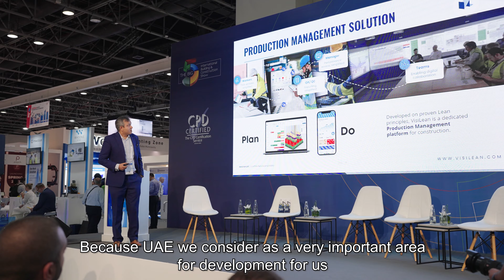Dr Bhargav Dave, Co founder & CEO, Visilean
Meet Dr. Bhargav Dave, Co-founder & CEO of Visilean, who is one of the winners of the Start-up City Pitch Competition 2022, part of The Big 5 Exhibition and supported by Dubai Chamber of Digital Economy. He talks about his company, a construction management platform, and how the UAE is witnessing a lot of growth in this area. Dave explains that winning this competition will give his company exposure to this region, gain new customers and support his expansion into the region.